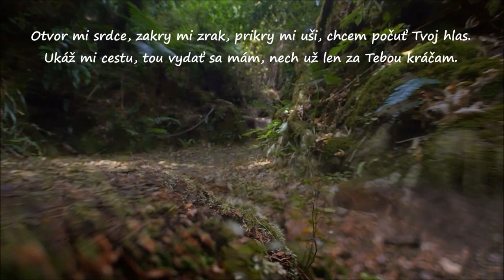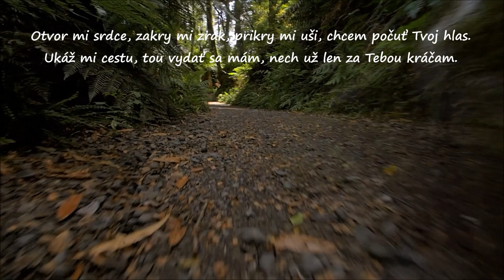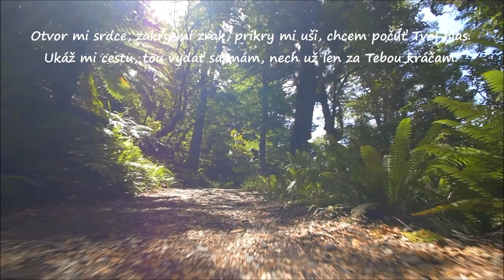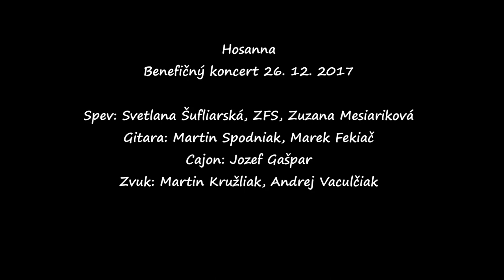Hosanna: Ukáž mi cestu (K. Krajčoviechová)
Hudba a text: Katka Krajčoviechová
Hosanna: Benefičný koncert 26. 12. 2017
Spev: Svetlana Šufliarská, ZFS, Zuzana Mesiariková
Gitara: Martin Spodniak, Marek Fekiač
Cajon: Jozef Gašpar
Zvuk: Martin Kružliak, Andrej Vaculčiak